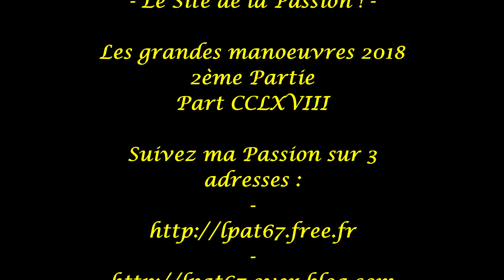- Part CCLXVIII - Grandes manoeuvres 2018/2 -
LPAT67 - Le Site de la Passion ! -